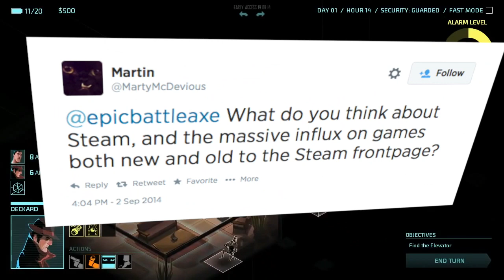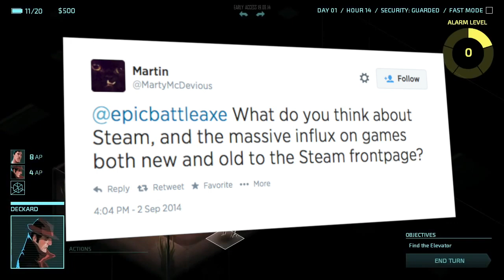EpicBattleCry - Getting Steamy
Today on EBC we tackle a question from Martin (@MartinMcDevious) regarding the massive influx of content on Steam. Is it good or bad for the platform and PC gaming on the whole? We're getting steamy on today's edition of EBC!